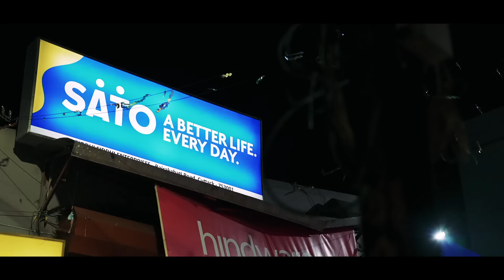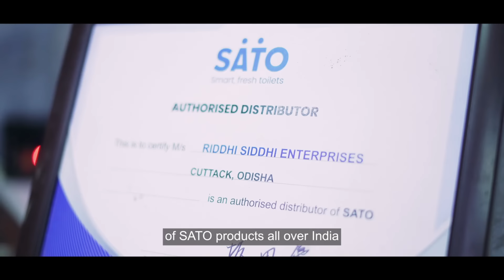SATO Hero - Debashis Jane, a distributor with Riddhi Siddhi Enterprises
Join us as we salute the eminent SATO Hero Debashis Jane, a distributor with Riddhi Siddhi Enterprises in Cuttack, Odisha, to hear about his inspiring journey.